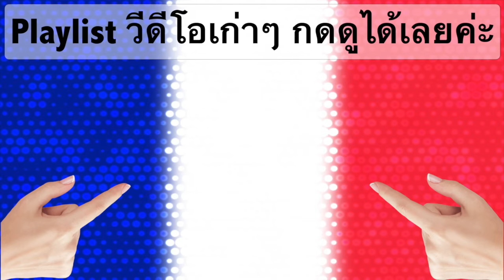เสียง [t] ในภาษาฝรั่งเศส : เรียนวิชาโฟเนติค Phonétique : EP.4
เสียง [t] เขียนด้วยพยัญชนะ t ตัวเดียว หรือ tt, (t สองตัวติดกัน) หรือ th
จะออกเสียง t ค่ะ
เช่น
 1 terre
2 timide
3 vite
4 tarte
5 tête
6 attendre
7 attention
8 attirer
9 thaïlandais
10 thé
11 Thomas
12 thon

ครูปนโยจพยายามะลงคลิปสอนเรื่องเสียงในภาษาฝรั่งเศสทุกสัปดาห์
พร้อมให้ตัวอย่างคำศัพท์ที่น่าสนใจประกอบด้วย
เพื่อเป็นวิทยาทานแก่คนไทยที่กำลังศึกษาภาษาฝรั่งเศสค่ะ
จะลงคลิปไปเรื่อยๆจนกว่าจะครบทุกเสียง

คลิปใหม่ทุกสัปดาห์ (วันพฤหัส เวลาประมาณ สองทุ่มครึ่งฝรั่งเศส)